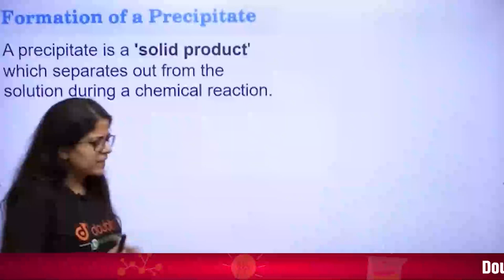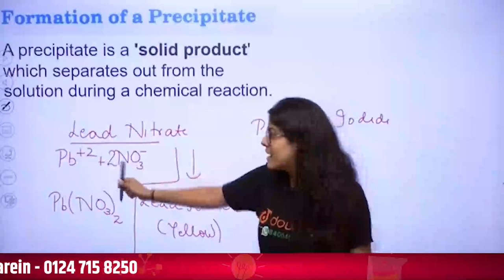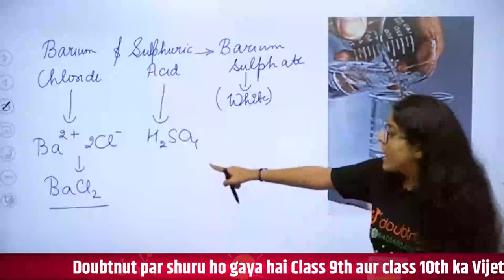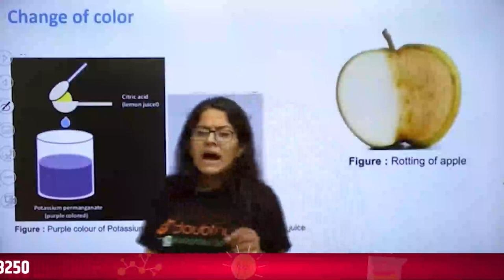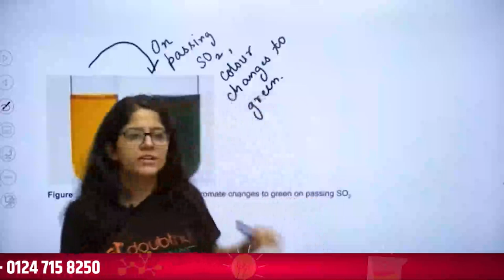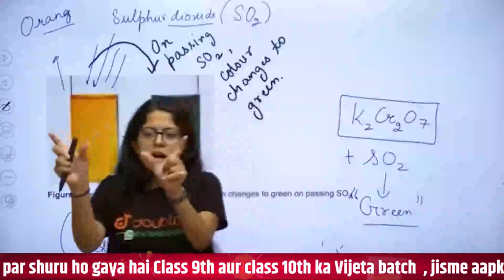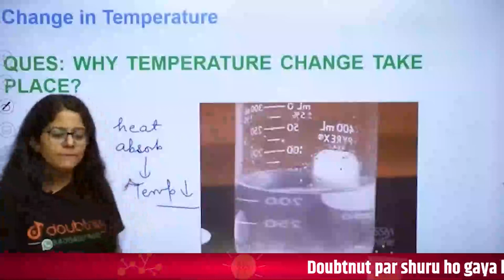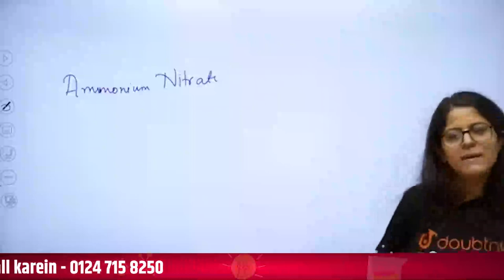Chemical Reaction in Everyday Life | Chemical Reaction And Equation | Class 10 NCERT | Yakshu Ma'am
Chemical Reaction in Everyday Life | Chemical Reaction | Class 10 NCERT, Science | Doubtnut | Yakshu Ma'am

Iss video me Yakshu Ma'am Chemical Reaction (Chemical Reaction in Everyday Life) discuss Karnge sath me ye video aapko boards exam preparation ki taiyaari me help karega.

Online Class में  Admission लेने के लिए नीचे click करें :

🌎Course Ka Link:
👉Class 10 | CBSE Boards | English Medium:

0:00 - Introduction (Chemical Reaction in Everyday life )
1:53 - Formation of Precipate
21:22 - Change of Colour
40:27 - Change in Temperature

🌎What is Chemical Reaction ?
Chemical Reaction: The transformation of chemical substance into another chemical substance is known as Chemical Reaction. For example: Rusting of iron, the setting of milk into curd, digestion of food, respiration, etc.

👉 Have Any Query? Ask Us.